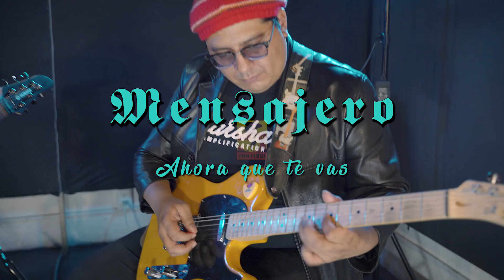Mensajero - Ahora Que Te Vas (En Vivo)